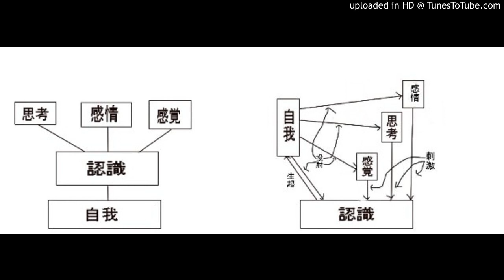【2008-03-27】心の模式図【悟りの真実】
ブログ「鬼和尚の仏教勉強会」より

　　自我と認識の関係をもう少し判り易く、図にして説明しよう。
　大抵の人間は以下の図のようなものとして、自我と認識を位置付けておる。

　（編注・左図）

　自我を自分として、それを基盤として認識があり、認識をもとにして感情や思考などがある。
　勿論、このように考えていない、感じていないという者もおるであろう。
　感覚が全てだとか、感情が自分とか、思考が己であると思う者も居るであろう。
　そのような者も、良く自らの心を吟味して観察すれば、それらはやはり認識が基盤であり、更に自我によってあるものであると、認識して居ると要約する事が出来る。

　この一般的な図式は阿頼耶識の作用によって、誤って認識されたものであり、真の模式図は以下のようなものになる。

　（編注・右図）

　　阿頼耶識である認識から自我が生成し、感情、感覚などからの刺激に依って起きた自我が、それらに投射されている。
　自我は阿頼耶識に蓄えられた言葉とイメージであり、感情、感覚などに依存して生起されるものなのじゃ。

　この真の模式図を見れば、自我が我であり、感情、感覚などが我が物と言う誤謬が過ちであると言うのが判るであろう。
　それらは阿頼耶識によって誤って認識された、自我とその対象に過ぎないのじゃ。

　これらの図を良く見て理解すれば、我という思い、我が物という思いへの執着を離れられるじゃろう。
　自我を我であると言う思い、対象を我が物と言う思いである我見、我身見などを離れ、自我の壊滅を恐れる事無く、修行に励むのじゃ。